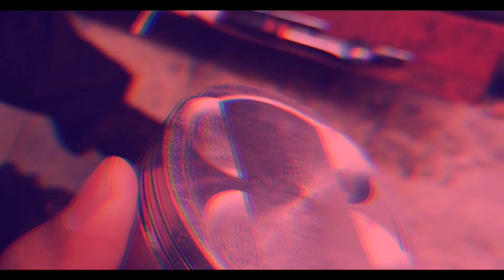Yamaha Xmax Belt have 2 different versions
Xmax cvt belt different between Indonesia and Thailand. Code part number also different.